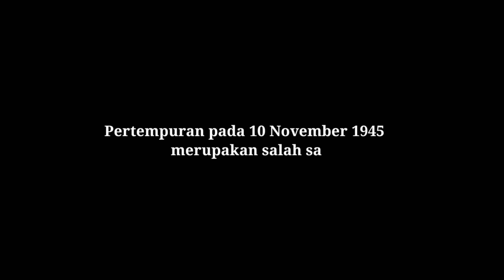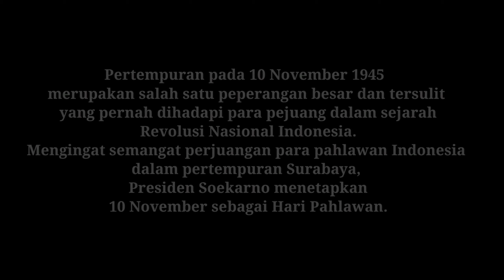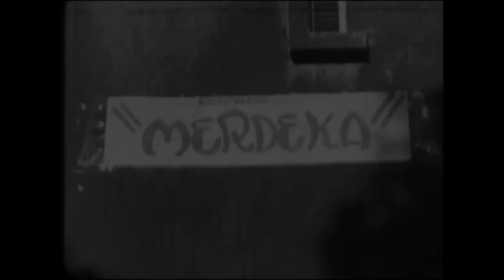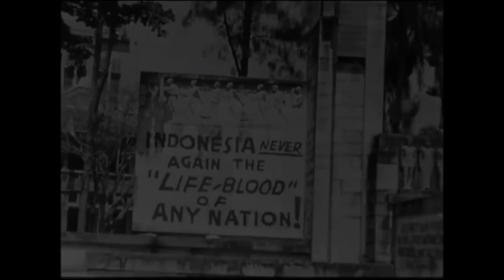Kreator film pertempuran 10 NOVEMBER 1945 Di SURABAYA "MERDEKA ATAU MATI" @rohmat basuki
@rohmat basuki